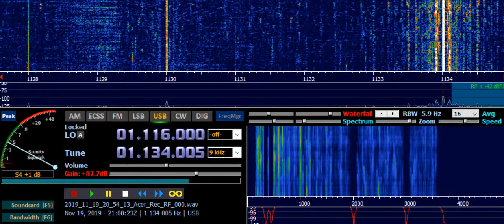HLKC KBS 3 Radio Hwaseong (KOR) 1134 kHz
Receiver: ELAD FDM-S2 Receiver with Digital Signal Processing (DSP)
Transmitter site: Hwaseong